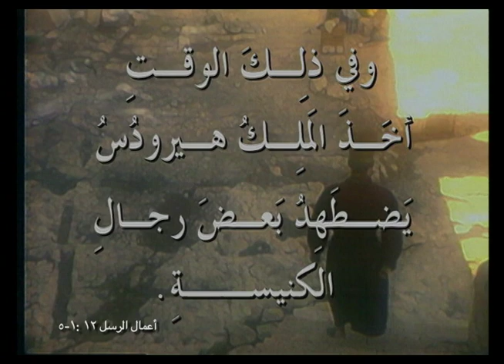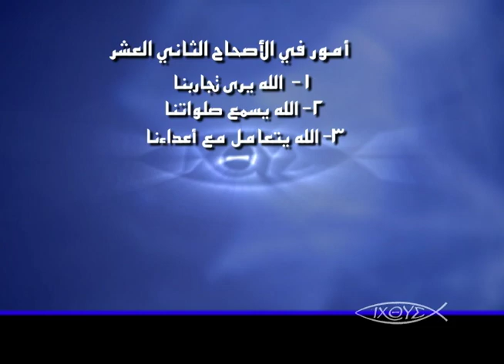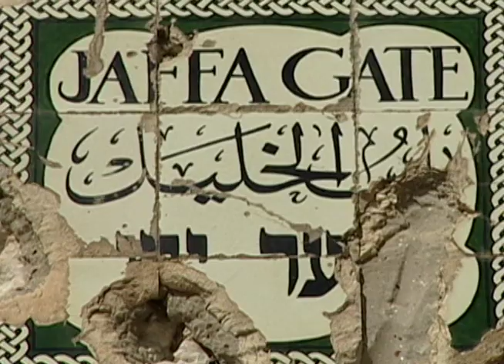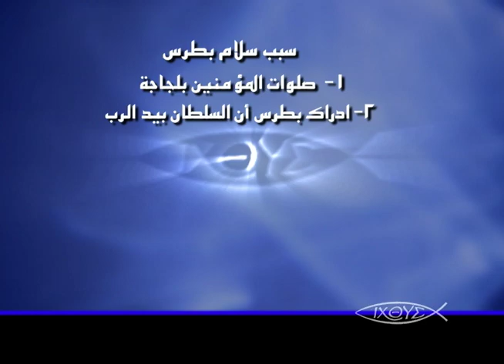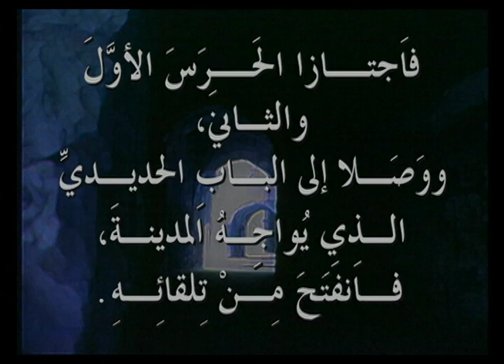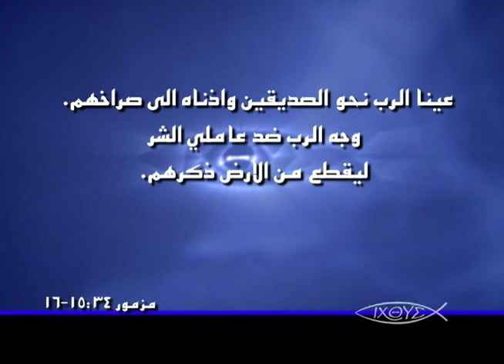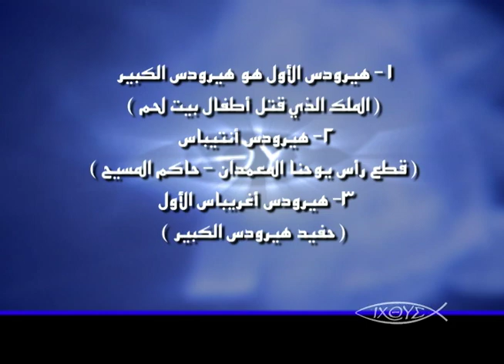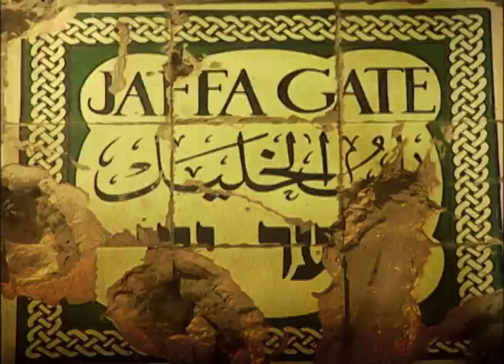برنامج الكنيسة الاولي - حلقة ١٠ - قتل الرسل الاوائل